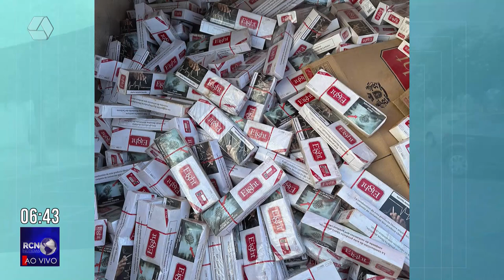Motorista é preso pela PF de Três Lagoas com 37,5 mil pacotes de cigarros contrabandeados